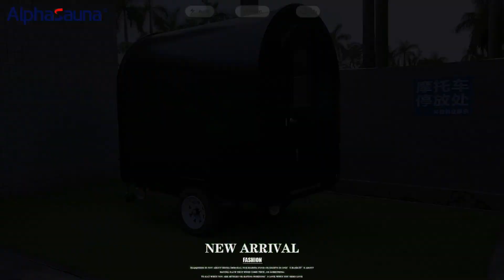How many saunas can you find in the video?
There was a collection of Avengers heroes before, and a collection of Superman and Batman heroes after. Today, I will have a collection of different saunas. How many saunas room can you find in the video?